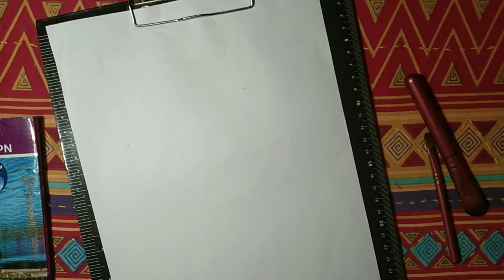Portrait Drawing of a random girl #2 || step by step || Positive Glamour//:)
Introduction :- Myself Malavi Gulati. Recently I finished my school life and started a youtube channel named Positive Glamour.

portraitdrawing girldrawingforbeginners stepbystepportraitdrawing randomgirl drawing#trending#shorts#poaitiveglamour